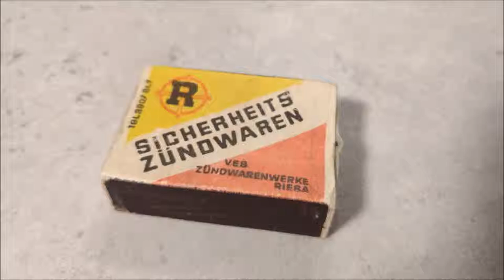ASMR Streichholz anzünden ignite a match Geräusch Sound Klang mp3 kostenlos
Adresse für Fanpost oder Produkte zum Testen:
Tom Zuschlag
z.Hd. Zusch Vinzenz
Nordstr. 34 E
01917 Kamenz In meinen Videos bekommt Ihr Sounds und Geräusche aus dem Alltag, sowie aus weniger alltäglichen Situationen zu hören.